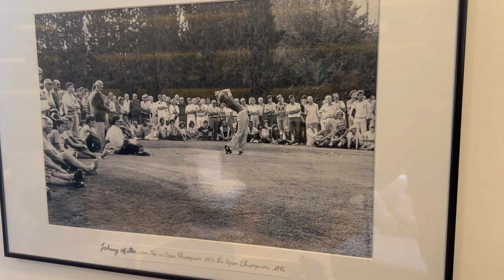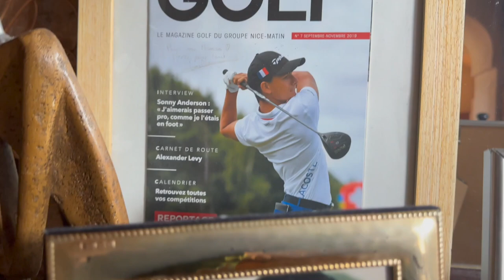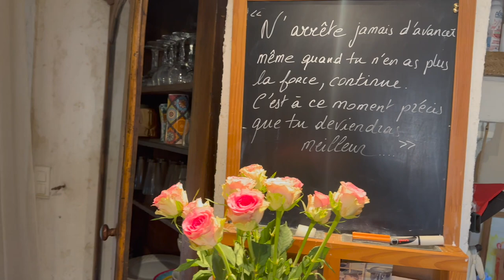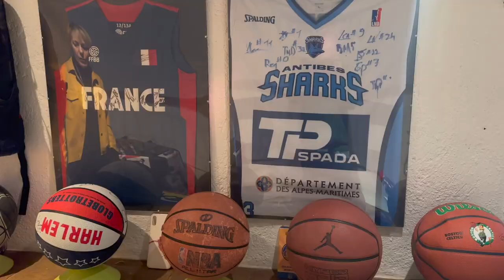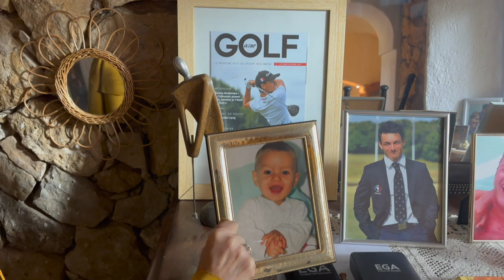À LA RENCONTRE DE TOM VAILLANT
Passé cette année, Tom Vaillant s'est déjà fait remarquer sur le Challenge Tour et le DP World Tour. Nous sommes partis à sa rencontre chez lui dans le sud de la France.

L'ancien membre de l'équipe de France se confie sur sa nouvelle vie de golfeur et ses objectifs de carrière.

Un reportage réalisé par Fabien Pigalle.

Regardez toute la saison du LIV Golf en clair et en intégralité sur Journal du Golf TV, la première chaîne golf gratuite en France.